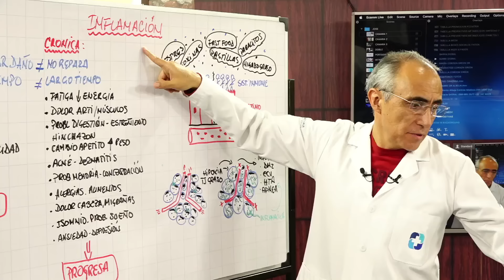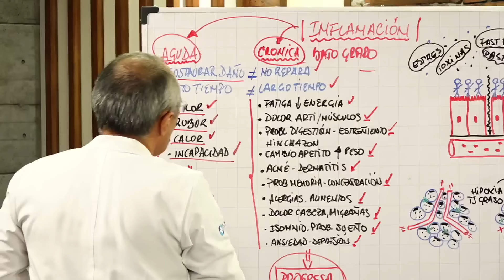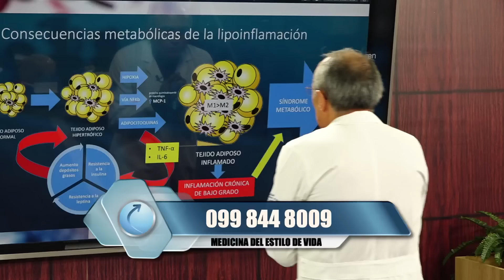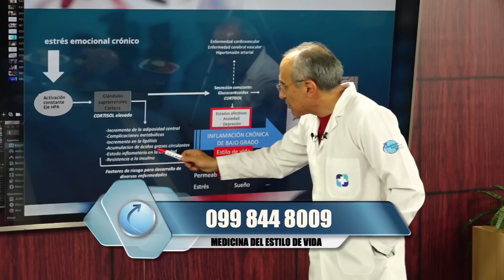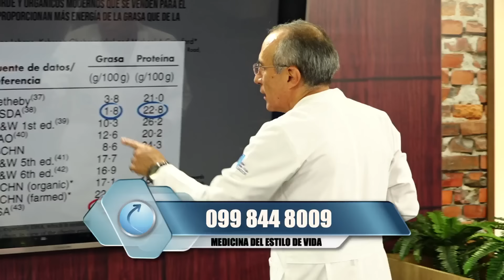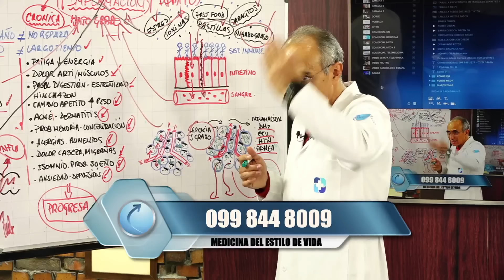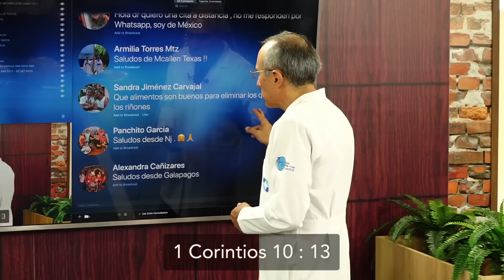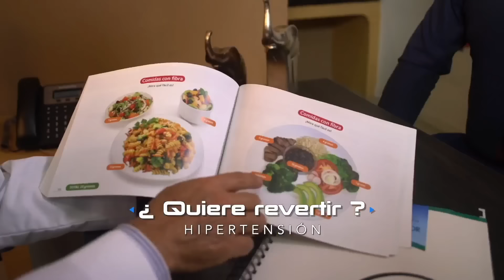🚫🔥 Descubre los alimentos que inflaman y enferman con el tiempo 🔥🚫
¡Bienvenidos a nuestro canal! En este video, revelaremos los alimentos que pueden causar inflamación en nuestro cuerpo y aquellos que, consumidos en exceso, pueden afectar nuestra salud a largo plazo. Acompáñanos en este viaje informativo y aprende a tomar decisiones más saludables en tu alimentación. ¡No te lo pierdas! 🍎🚫

🔥🍔 En nuestro día a día, a menudo consumimos alimentos que pueden causar inflamación en nuestro cuerpo. Descubre cuáles son esos alimentos y cómo pueden afectar nuestra salud digestiva. Aprende a identificarlos y a tomar decisiones más saludables para reducir la inflamación y promover un bienestar óptimo. ¡Tu cuerpo te lo agradecerá! 💪🌿

Estamos aquí para ayudarte a comprender cómo los alimentos que consumimos pueden afectar nuestra salud y cómo podemos tomar decisiones más conscientes para mejorar nuestro bienestar general. ¡Prepárate para un viaje de conocimiento y transformación hacia una vida más saludable! 🍎💪